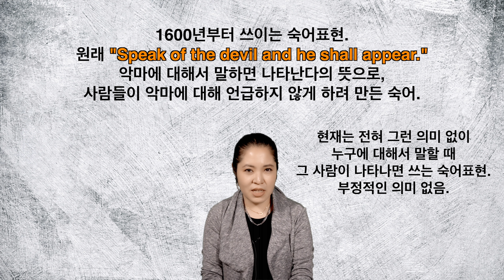[영한자막] 원어민이 자주 쓰는 영어 숙어표현 #9 - 할로윈 맞이 숙어표현! 보는 미드 마다 나와 꼭 배워야하는 표현! 네이티브의 실전회화!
곧 할로윈이죠?
할로윈 생각하다가, 이런 표현을 갖고 왔어요!
정말 미드에도 많이 나오고,
저도 학습자들한테 많이 썼던 표현이에요...
알아두면 주구장창 자주 쓸 수 있는 표현!

영어. 한글 자막은 CC 기능을 이용하세요.
학습을 위해 아래 방법으로 공부하시는 것을 추천드립니다:
1. 자막 없이 최대한 한번 들어보세요. 얼마나 이해 할수 있는지 체크해보세요.
2. 영어 자막을 켜서 이해 안된 부분들을 다시 영자막과 함께 들어보세요.
3. 이해하기  어려우신 분들은 한글자막을 켜서 보세요.

Turn on CC for English or Korean subtitles.
For your learning experience, it is recommended that you:
1. Listen without subtitles first. See how much you understand with no subtitles.
2. Turn on English subtitles to check on expressions or sentences that you did not understand. Try to read along and listen for pronunciation as well.
3. For those who might not understand, please turn on Korean CC for Korean subtitles.